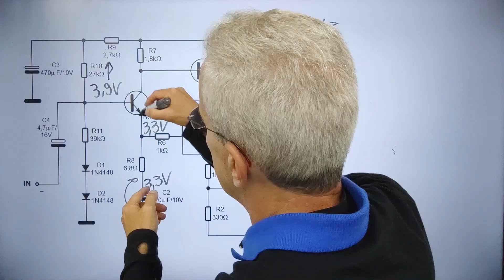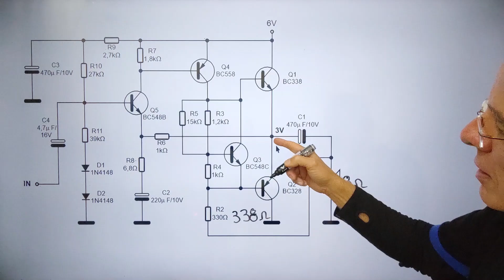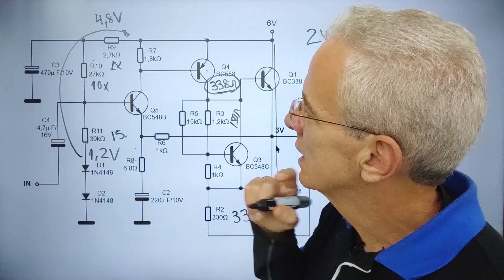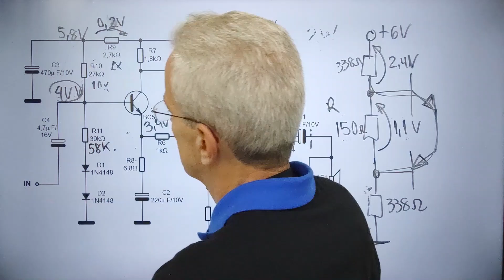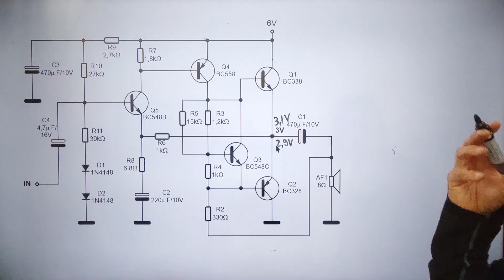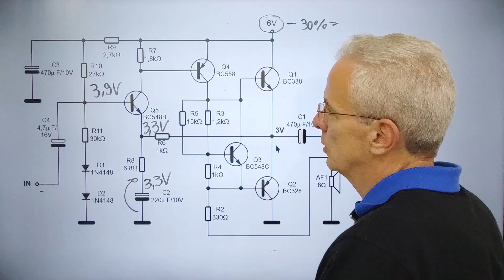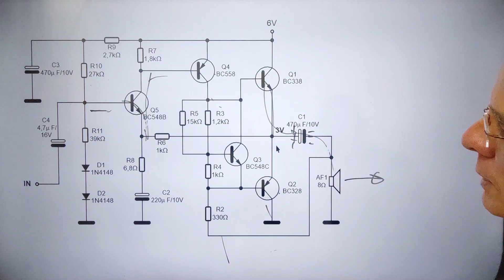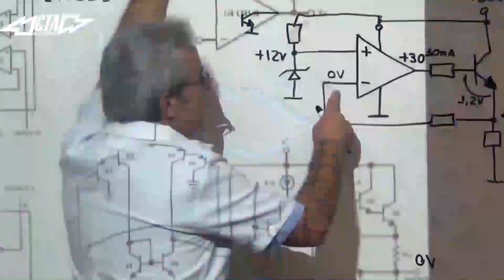AMPLIFICADOR CLASSE AB - DIMENSIONAMENTO E DEFEITOS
Nesta aula de reforço, o aluno Alexsandro Oliveira, da cidade de Duque de Caxias, Brasil, faz análise de um amplificador classe AB de baixa potência com dimensionamento, distorções e análise de defeitos.
Não perca a oportunidade de fazer parte de um seleto grupo dos melhores técnicos do mundo e para isto faça o curso de ESPECIALISTA EM ANÁLISE DE DEFEITOS E PROJETOS EM ELETRÔNICA. e veja como.
Você está tendo contato com o melhor curso de eletrônica do Brasil, não somente pela qualidade, objetividade e metodologia diferenciada, mas porque conseguimos que os alunos atinjam aproveitamentos de 95%!
A assinatura do curso da CTA lhe dá direito a 30 dias de uso da plataforma, com vídeo aulas, participação no RANKING de MÓDULOS e depois da prova final o RANKING GERAL, onde empresas procuram técnicos para contratação. Além disso, dúvidas na área de ajuda e em grupos do telegram com mais de 26 moderadores e 1700 aulas de reforço exclusivas onde o aluno tem contato direto com o coordenador. E para a prática, kits para experiências diversas, além dos kits opcionais enviados pelo correio.
O pré-requisito é ter no mínimo 11 anos e saber fazer de forma mental as 4 operações de matemática
Você poderá fazer quantos testes forem necessários até obter os 80% requisitados. Ou se quiser pular esta etapa e se preparar nisso posteriormente, poderá fazer a matrícula no curso de eletrônica de imediato

Ao término do módulo 4 (de 12 à 16 meses do início), nosso aluno está preparado para a AVALIAÇÃO DE COMPETÊNCIAS DO ENSINO TÉCNICO, que pode ser feita em escola estadual, federal ou SENAI, como mostra este documento

Veja as diferenças da CTA Eletrônica

1 - Ao contrário de outros cursos de INFORMAÇÃO, Somos uma escola de FORMAÇÃO.
2 - 200 horas de videoaula e 800 horas com demais atividades somente no curso de eletroeletrônica (4 módulos).
3 - Diversos kits para as experiências práticas. No módulo 1 os kits e o frete são enviados por nossa conta.
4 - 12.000 exercícios para CRIAR retenção de informações (4 módulos) - estes são oferecidos em 64 blocos de exercícios formato PDF. Apostila separada por aula também em arquivo PDF.
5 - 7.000 exercícios já comentados para tirar dúvidas (4 módulos).
6 - 25 colaboradores nos grupos do telegram, para tirar as dúvidas dos alunos.
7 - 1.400 videoaulas de reforço atuais (120 horas de vídeos) com o coordenador, podendo o aluno marcar novas aulas - 100 novas videoaulas todo mês.
8 - Coordenador de cursos Mário Pinheiro - com 46 anos na área; 40 anos de desenvolvimento da metodologia da escola tendo esta 32 anos de mercado (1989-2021).
9 - Única escola com aproveitamento médio dos alunos em 95%.
10 - Indicação direta dos melhores alunos para empresas do ramo por RANKING GERAL.
11 - Única escola indicada diretamente pela Sony e fundação Bradesco (referência em ensino no Brasil)

Ainda tem dúvidas do diferencial da CTA? Veja isso